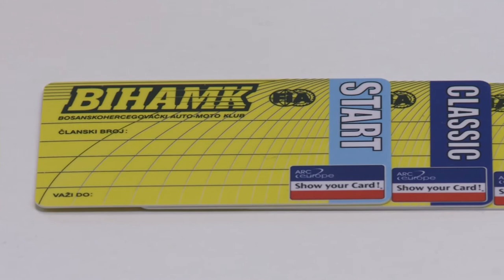C ver BIHAMK 51